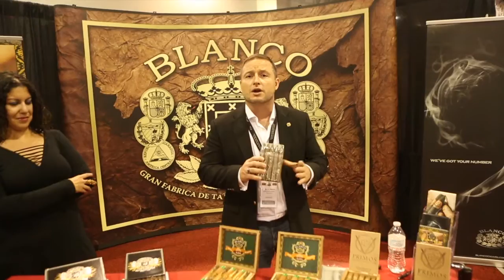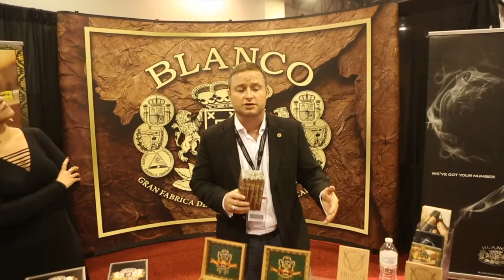Blanco Cigar Co.: IPCPR 2016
For more coverage of the 2016 IPCPR Convention & Trade Show please